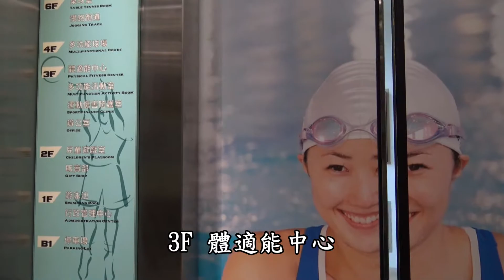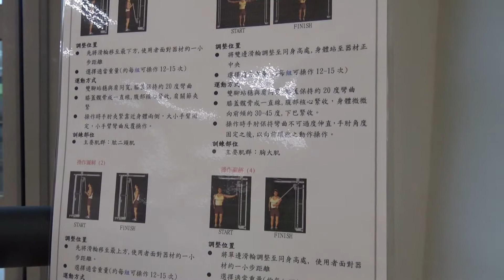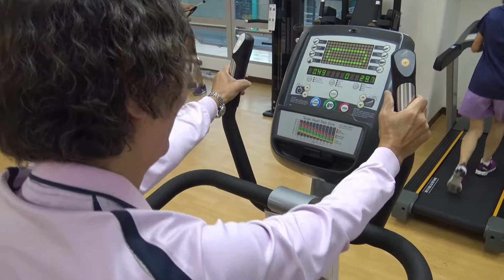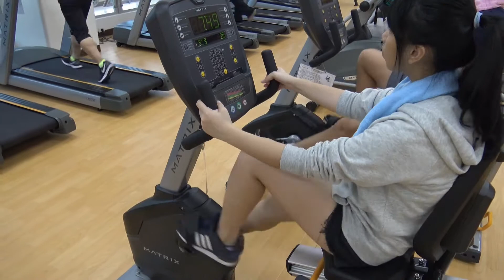基隆國民運動中心105─體適能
基隆國民運動中心試營運期 12/1~12/30為期30天 歡迎市民前來體驗新場館 新設施